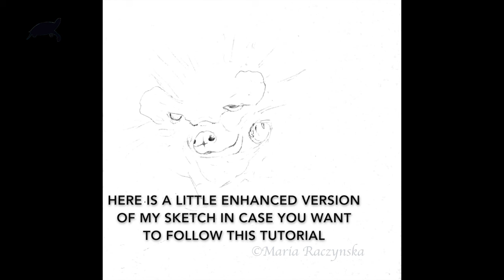Watercolor Hedgehog Painting Demonstration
ARCHES Watercolor Paper: Hot Pressed, 300lb, 100% Cotton.

Colors: Potter's Pink, Caput Mortum Violet, Yellow Ochre, Brown Ochre, Quinacridone Red, Sepia, Payne's Gray, Gold Ochre, Burnt Umber, Burnt Sienna, Magnesium Brown, White (an opaque watercolor called Designer's Gouache, color: permanent white)

🐬😊Hey Friends! I finally managed to finish this Hedgehog 😋It has been sitting on my computer for two months now.. thank you so much for your patience in awaiting for this video😉

For pencil sketch downloads and real time videos please go

FYI my website is up!!
It's linked to an Etsy shop. I'm slowly putting up more prints available for sale and some of the originals on my website...

I've been getting a lot of similar questions so I have created a Q/A. Just keep scrolling down and you may find some answers about watercolor PAPERS, pigments, taping down etc 😃👇🏼

If you see me use white color in any video, I use an opaque watercolor called DESIGNER'S Gouache, color: Permanent White (an opaque version of watercolor) I use it instead of my regular watercolor whites which are too transparent for my style of painting.

♥︎♥︎♥︎Also please let me know that you are one of my subscribers so I can follow you back on INSTAGRAM♥︎♥︎♥︎

Most common questions I get and here are some answers:

▶︎What's the difference between cold pressed and hot pressed?

Cold pressed is on the rougher side and hot pressed is the smoothest. For example with hot pressed the paint won't sink in as much and will dry faster, vs cold pressed is the most traditional watercolor paper for artists, the paint will sit for a while until it settles and you can do dry brushing. It also dries longer because of all that. They are both fun, I just have been painting mostly on hot pressed because of my style. Hot pressed is good when you can paint faster and when you use a lot of paint. To determine which paper is best for you I think it's a good idea to try out all three kinds, hot pressed, cold pressed and the third kind - rough watercolor paper, this one is super bumpy!

▶︎How long does it take me to finish a painting?

Anytime between 40min - 3hrs. It all depends on what I am painting.

▶︎Do I use watercolor in pan or out of tube?

I mostly use watercolors out of tubes.
I think it helps me in painting with layers. I feel like it's so much easier to create that vibrancy when I can use more paint.

▶︎What are the basic colors I would recommend for a beginner?

white - designers gouache permanent white

▶︎What basic brushes I would recommend for a beginner?

Round: 0, 2, 4, 6, Angular: 1/2, 3/4,
Fan: 2

MUSIC CREATED BY:

"Prelude No. 21", “Prelude No. 11”, “Prelude No. 7”